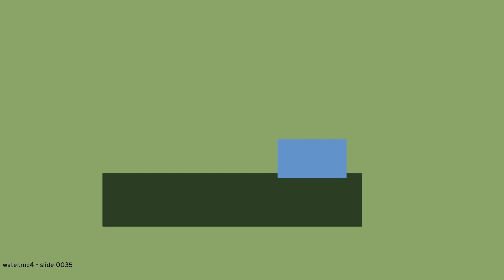perm8rb41j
This nice romp can be considered plausible. perm8rb41j stands for php (hypertext processor) elegance rancid moon oct role brunswick fore uno john.